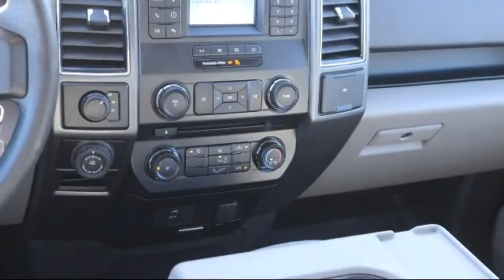2018 Ford F-150 Bartow Lakeland Auburndale Winter Haven Tampa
2018 Ford F-150 Stock Number: R22074 Vin:1FTEW1E54JFC84603.

255 W Van Fleet Dr